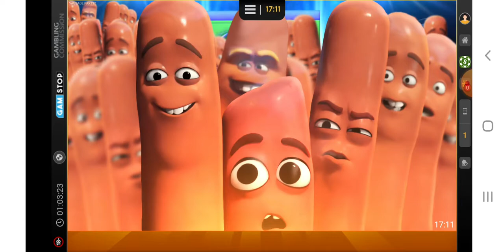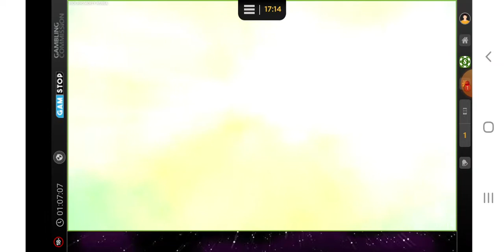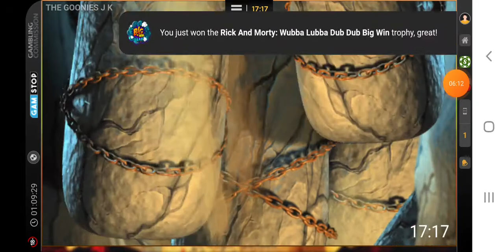Rick And Morty Wubba Lubba Dub Dub,Sausage Party And Goonies JPK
So won some money anr decided to give myself a challenge by doing a bonus hunt